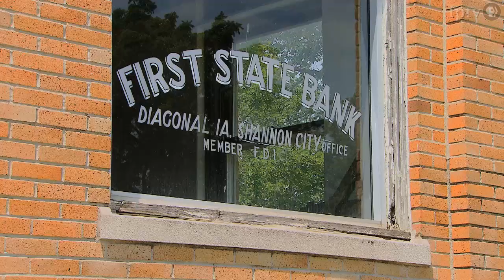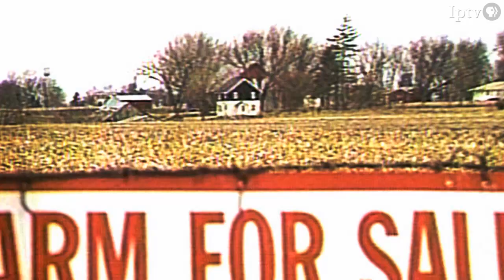Causes of the Farm Crisis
The 1980s farm crisis has a variety of causes, domestically and internationally.

The Farm Crisis is a 90-minute film produced by Iowa Public Television that examines the economic and personal disasters that afflicted the agriculture sector in the 1980s.